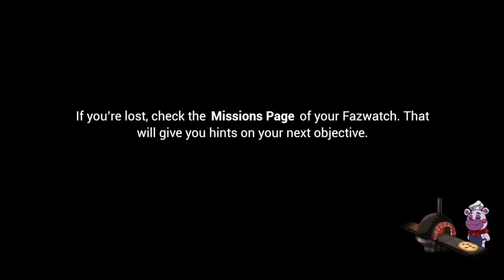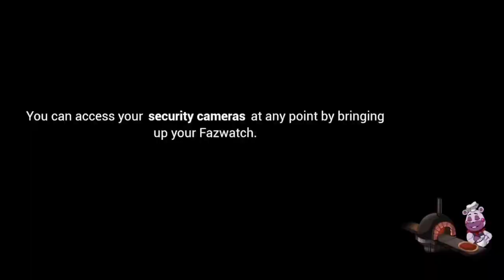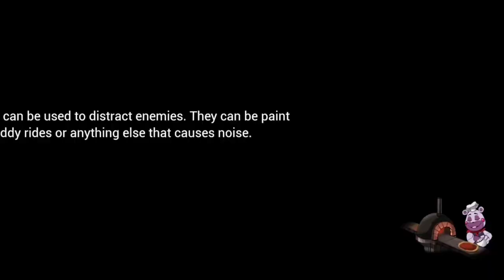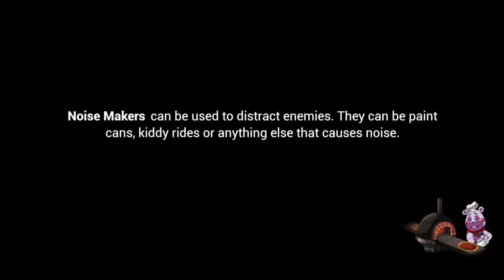Five Nights at Freddy's: Security Breach | Part 8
So it's been almost 2 months now since I last played Five Nights at Freddy's: Security Breach! I know you guys have been waiting for so long and I apologize for that. So I played Security Breach yesterday to continue where I left off (which is at Fazer Blast). So all I did in this video is just played some Fazer Blast and then made my way to Bonnie Bowl. Not much but the effort of doing all this took awhile. Hope you guys enjoy the video!